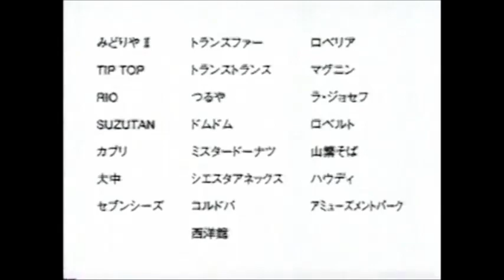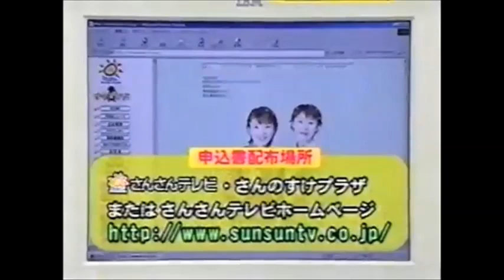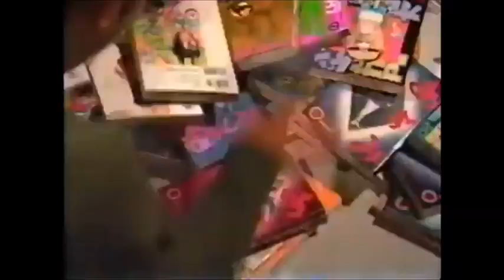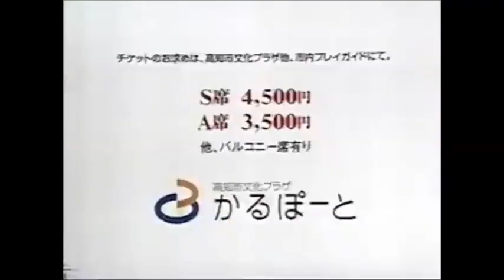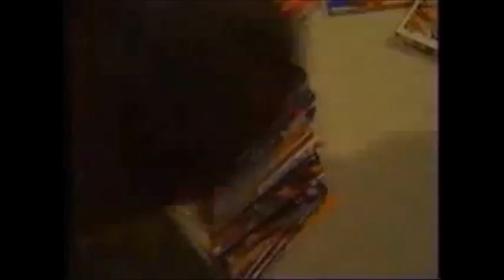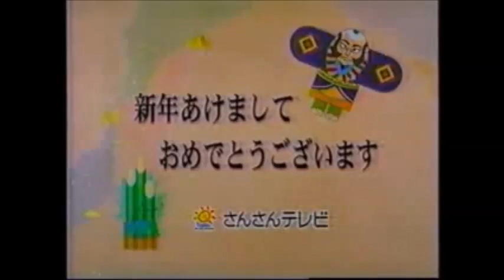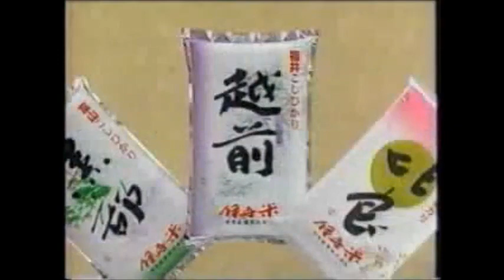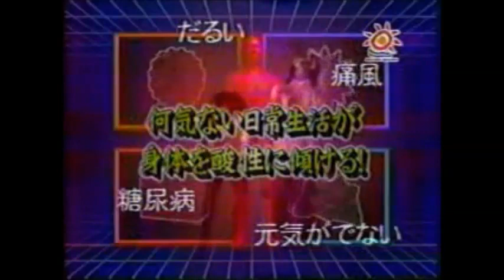懐かし高知ローカルCM集 Part3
2002年~2003年